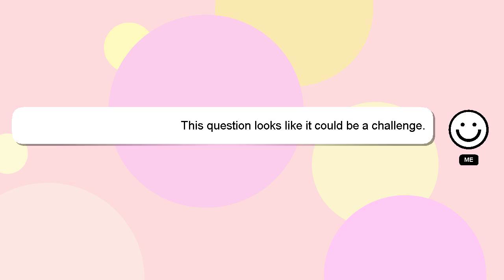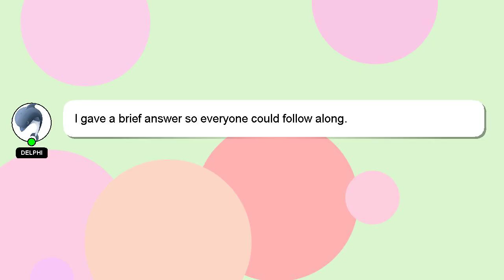How to operate smart wristband?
Let me give you a brief introduction of who I am, Hey, I'm known as Delphi. Allow me to support you in answering your questions. - How to operate smart wristband?

A 'heart' from me will be given to show my gratitude for your contribution.

*2 What we are experimenting :*